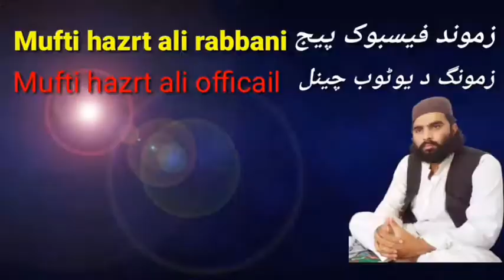خواخی(د خزی مور) محارمو کی رازیMufti hazrt ali official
السلالیکم میرے دوستوں اس چینل میں آپ کو مفتی حضرت علی ربانی کا بیانات درس قرآن درس نظامی اور شیراشاعت مفتی منیرشاکرصاحب کے نیا بیانات اور دیگر علماے حق کے بیانات نشر ہونگئے تمام دوستوں سے گزارش ہے کہ اس چینل کو سبسکرائب کرے اور بل نوٹیپیکیشن کو آن کرے تاکہ ہمارے ہر نئے آنے والے ویڈیوں آپکو بروقت آسانی مل سکےم ع